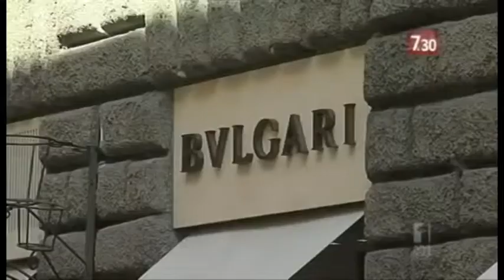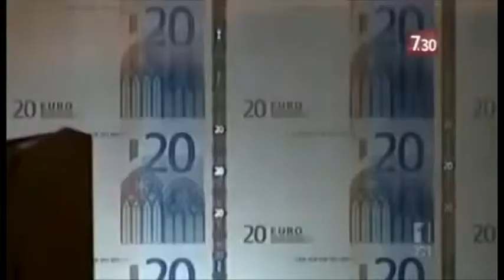Ekonomia italiane. Fillon ringritja, problem papunësia